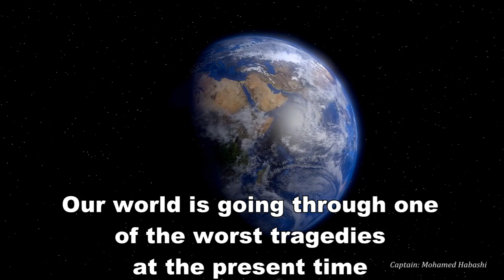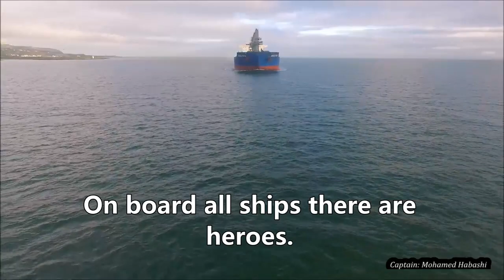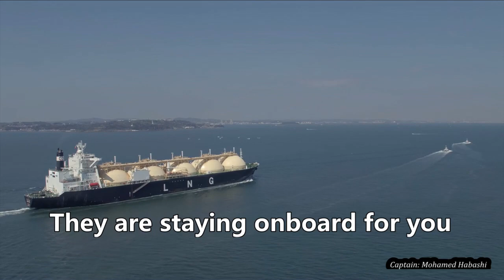Seafarers the INVISIBLE HEROES